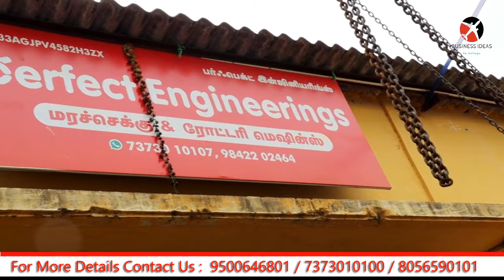బిజినెస్ ! Small business ideas! New business idea's! business ideas ! Low Investment Business Idea